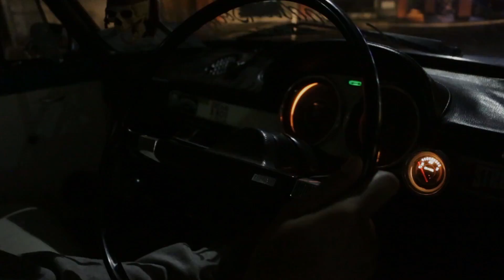VIDEO Tangguhnya Mesin Fiat, Touring dari Semarang ke Bali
Kalau ada peribahasa kecil kecil cabe rawit, barangkali hal itu pantas disematkan bagi mobil pabrikan Italia yakni FIAT. Mobil yang sempat merajai jalanan terutama di ibukota pada era 1960an ini sejak dirilis pertama kali memang terkenal sebagai mobil dengan mesin yang bandel dan irit di kelasnya bahkan hingga saat ini.